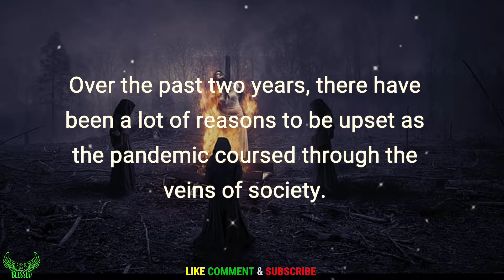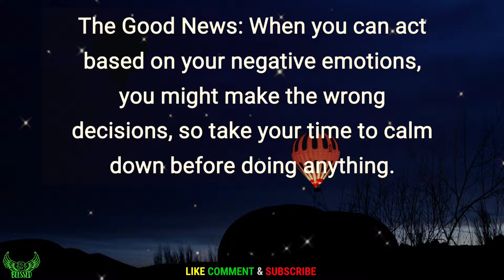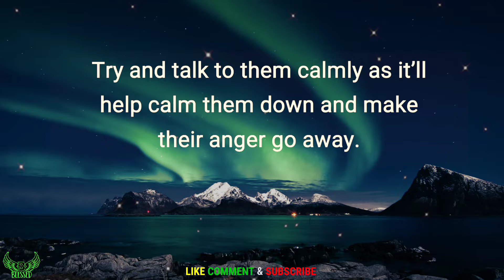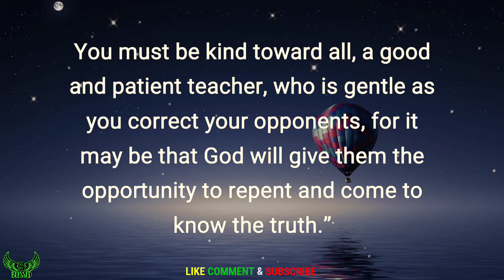Ignore this habits _daily motivation | worship | _grace for purpose _ Lord helps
This Video Includes All These Searches 👇👇
1. God Message for you today
2. God's Message for me
3. God jesus message
4. Urgent Message from god
5. God's Message for you
6. Jesus Message
7. God Message
8. God's Message
9. Message for God
10. God Message today
11. God Blessing Message
12. God thought
13. Message from the universe
14. Universe Message
15. Lord Message
16. God say to me
17. Urgent god Message
18. Lowofattraction
19. God helps
20. Jesus christ
21. Faith quotes
22. bible quotes
23. God say
24 beblessed77
25
Picture and videos Credit :-

Random message from God
Message from God Bible Verse
Bible verse for encouragement and strength
Motivational Bible verses
Bible verses with deeper meaning
Bible verse about encouraging others
Bible verse motivation to work
Bible verses for comfort and encouragement
Short Bible quotes about life
Short encouraging Bible verses
Bible verses with meaning
bible message in english
today bible message in english
short bible message in english
bible message for youth in english
motivational speech
motivational speech for students to study
motivational speech study
Lord helps

-  Daily divotion,hillsongs praise and worship songs playlist, gospel songs,worship songs,grace for purpose,shorts,praise and worship songs,gospel music praise and worship,worship,i love you  lord,gospel songs praise and worship,hillsong worship,gods message today,gods message for me today,gods message for you today, motiversity,lord helps, joyce meyer ministries, bible verse for today,bible message in english,billy graham who is jesus,Trailblazer motivation,

LORDHELPS prayer PhilippinesChristian Philippines Philippines Christian